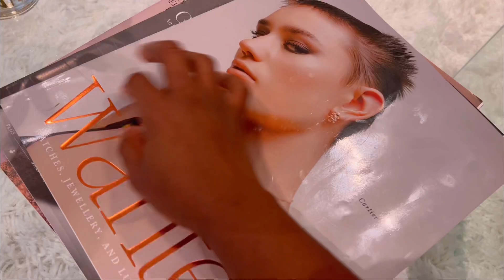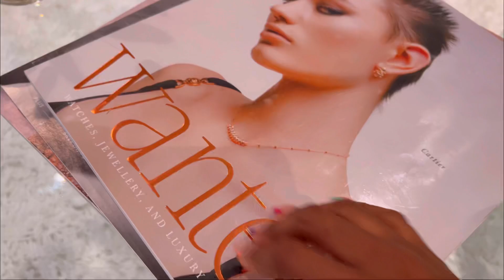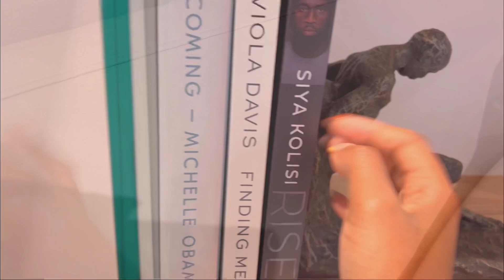Aggressive ASMR for INSTANT tingles ✨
ASMR RANDOM TAPPING AND SCRATCHING ITEMS FOR SLEEP AND RELAXATION